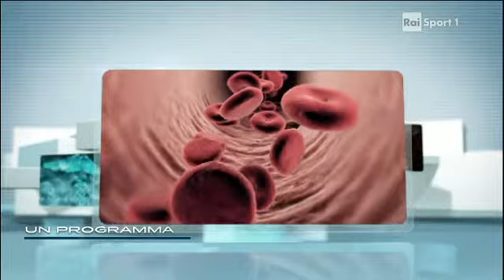Rai TV GALENO NEWS 17-02-2014 Prof. Sandro Rossetti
Rai TV GALENO NEWS 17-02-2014 Ospite il Prof. Sandro Rossetti nello speciale "Ginocchio, dall'artroscopia alla protesi"